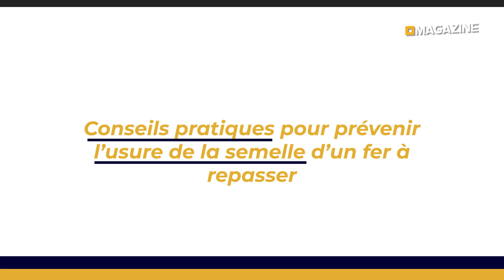Nettoyez la semelle de votre fer à repasser avec ce produit de tous les jours !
👉 Sommaire de la vidéo :
00:00 Nettoyez la semelle de votre fer à repasser avec ce produit de tous les jours !
00:44 Les différentes causes d'usure de la semelle d'un fer à repasser
01:29 Conseils pratiques pour prévenir l'usure de la semelle d'un fer à repasser